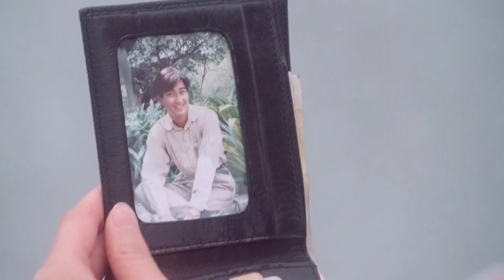Review FILM Crazy Love